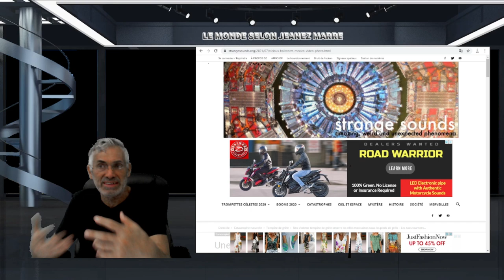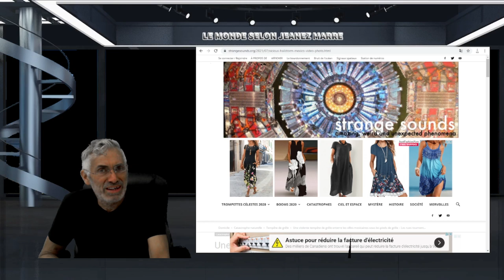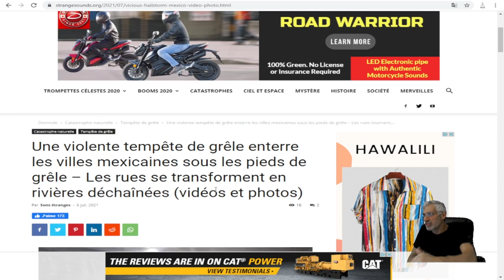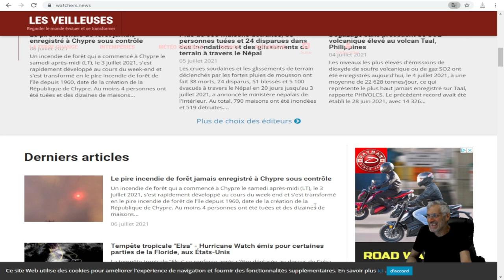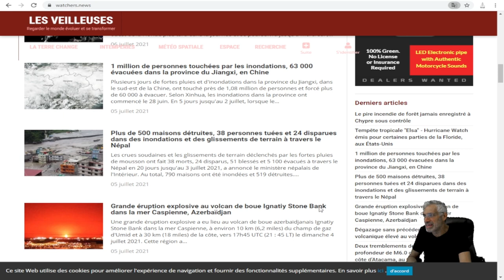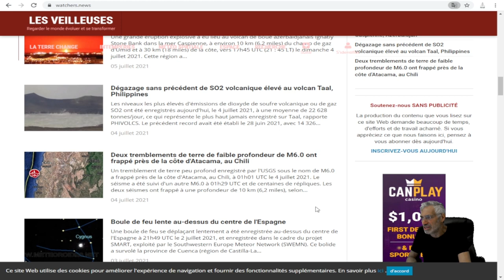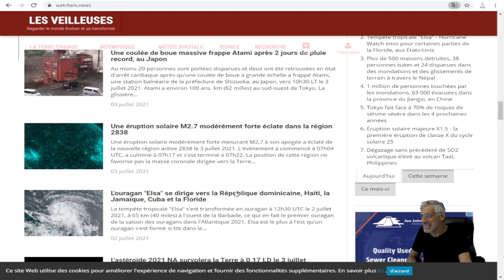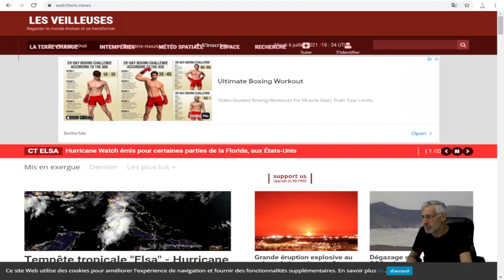Éruption solaire majeure X1.5 - la première éruption de classe X du cycle solaire 25;BIBLIQUE.